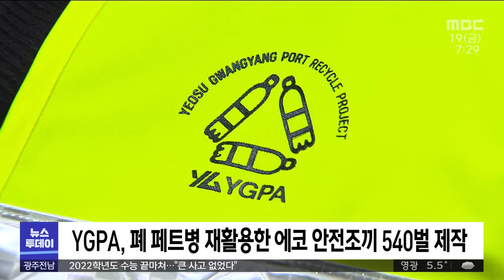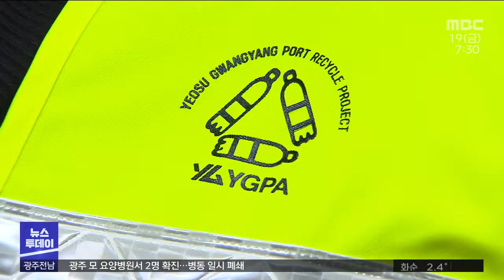해양쓰레기로 안전 조끼 제작 (뉴스투데이 2021.11.19 광주MBC)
(앵커)

최근 해양쓰레기로 인한
바다 환경 파괴 문제가 심각한데요.

바다 쓰레기를 버리지 않고
안전조끼 제작 등 재활용에 나서
눈길을 모으고 있습니다.

(기자)

여수 신항 앞바다입니다.

패트병 등 각종 해양 쓰레기들이
파도에 밀려 방파제 인근에 쌓여
있습니다.

한해 광양항 일원에서 수거되는
해양쓰레기 가운데 폐 페트병만
200여 톤에 이르는 것으로 집계되고
있습니다.

여수광양항만공사가 자원 순환의 가치
공유를 위해 이 같은 바다 쓰레기를 재활용한
안전조끼 540벌을 제작했습니다.

* 차민식 / 여수광양항만공사 사장
"바다에서 발생하고 있는 해양 플라스틱을 수거해서 저감시키는
첨병의 역할을 다 하겠다라고 생각을 하겠다라고 생각을 하고 있습니다.
그래서 이것과 또 연계해서 지상에서도 이것을 재순환하는 시스템을 구축해
쓰레기로 부터 가치를 창출해 내는 그런 역할을 하기 위해 노력하고 있습니다."

특히, 안전조끼 제작에는
지역 내 중증 장애인을 고용하고 있는
사회적 기업, 송광행복타운이 함께 참여해
상생의 가치를 더했습니다.

함께 공들여 만든 안전조끼는
여수광양항 항만 근로자들에게 전달됐습니다.

현장 근로자들도 기대 이상의 품질에
만족스러워 하는 반응입니다.

* 장한채 / 광양항만항운노조 위원장
"에코 안전조끼같은 경우는 보시면 아시겠지만
형광 포인트를 준 것도 있지만 전체적으로
형광 작업이 이뤄져 있다 보니까 저희들
조합원들이 현장에서 야간 작업을 하는데
획기적으로 많은 안전 작업을 하는데 도움이
되지 않을까 그런 생각을 갖습니다."

해양 플라스틱을 재활용 해
에코 서류가방에 이어
이번 안전 조끼까지
두번째 리사이클 제품의 생산 공급에 들어간
여수광양항만공사.

해양 쓰레기로 인한 환경오염을 막고
플라스틱 자원 순환을 통해
자원 재생의 인식과 가치를 실천할 수 있는
좋은 계기를 마련하고 있습니다.